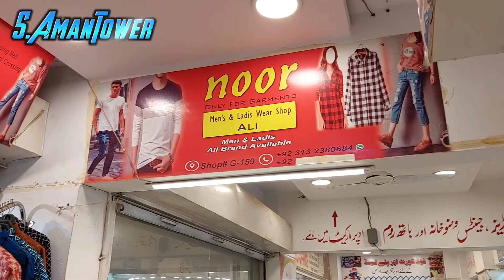Pant Shirt | T Shirt Design | Jeans Pant | Trouser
As Salam O Alikum Friend is video me hum app ko aman tower shopping mall korangi crossing karachi me noor garments per lay kar aye hay jaha app ko Pant Shirt , T Shirt K bhot sary Design aur Jeans Pant ki bharpur wiraity mil jaye gi Trouser ki bhi bhatreen collection in k pass mojod hay . to dosto video ko like kary aur channel ko subscribe kary thanks.

Noor Garments | Pant Shirt | T Shirt Design | Jeans Pant | Trouser

pant shirt combination
pant shirt
dress pent shirt
trouser shirt
full sleeve t shirt
levis t shirt
polo t shirts
t shirt for men
shirt
t shirts
pant shirt
pant
cargo pants
bell bottom jeans
slacks
jeans pant
jogger pants
trousers for men
chino pants
dress pants
mens dress pants
cargo pants
bell bottom jeans
jeans pant
black jeans men
versace jeans couture
straight leg jeans
mens jeans
wide leg jeans
jeans
trouser
cargo trousers
formal trousers
army trousers
loose trousers
sports trousers for men
formal trousers for men
chambray shirt
casual shirts for men
printed t shirts
pant shirt
polo t shirts
black shirt
white shirt
polo shirt
flannels
t shirt
shirt
shopping